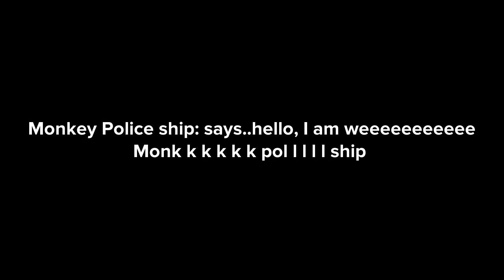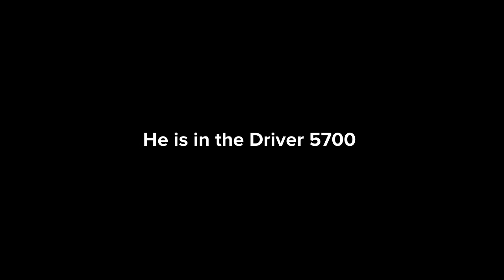Monkey Police ship in Plotagon - HYPERMMC95